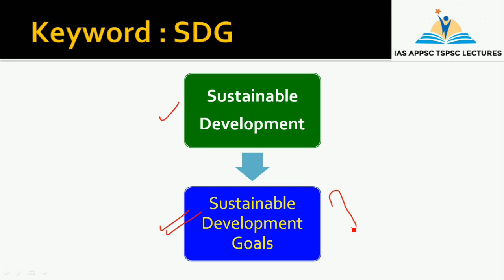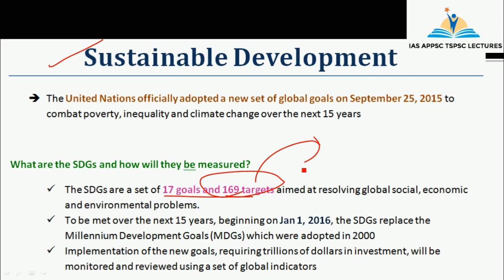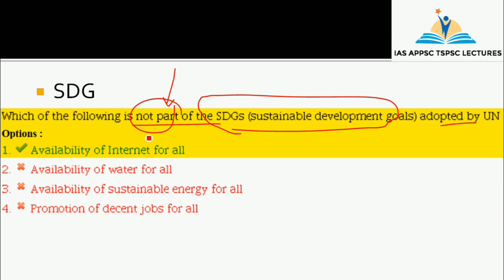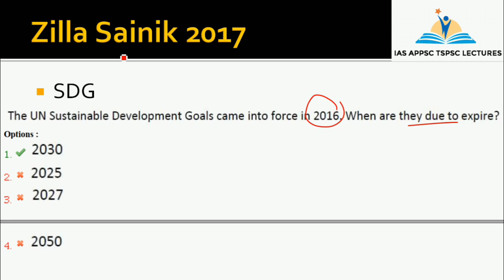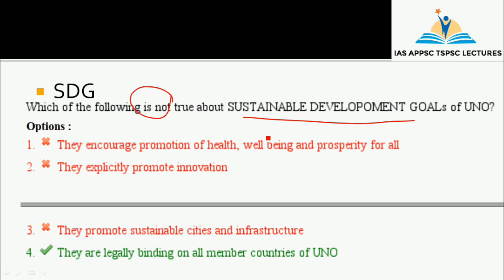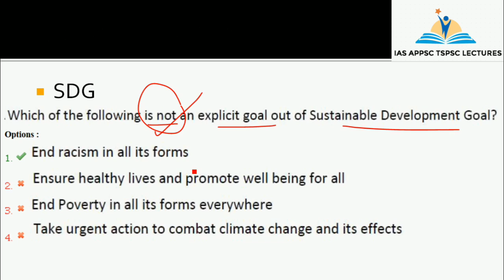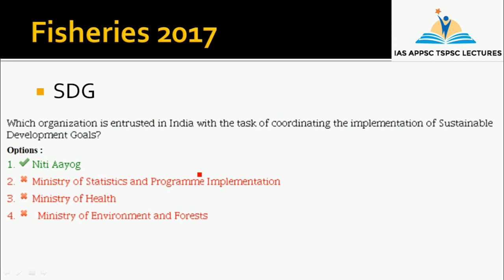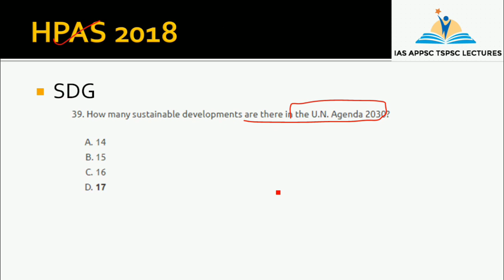APPSC Group 2 Mains 2025: ENVIRONMENT PYQ ANALYSIS-1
Our Selections@Group 1:Dy Collector-3, DSP-1 CTO-1,MPDO-4, AO-1|| Group 2: DT, ACTO, ASO-2, EXCISE SI-3 || 100+ in AEE,AE,Group 3,4,PL,FRO

"Prepare for APPSC Group 2 Mains 2024 with our in-depth Environment PYQ Analysis - Session 6! 📚 In this video, we break down key Previous Year Questions (PYQs) in the Environment section, highlighting essential concepts, analysis techniques, and expert tips to help you excel. Whether you're looking to understand trending topics, improve your answer-writing, or grasp critical environment-related issues, this video has you covered!

🔎 What’s Included:

Detailed PYQ analysis for Environment topics
Proven strategies to tackle complex questions
Tips for effective preparation through keywords
Insights into recent exam trends and expected questions for 2024